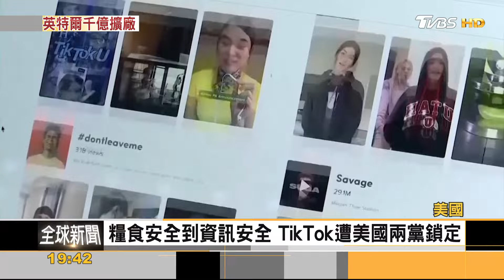美史上最大半導體補貼! 拜登2百億美元助力英特爾 增競爭力｜秦綾謙｜FOCUS全球新聞 20240321@tvbsfocus